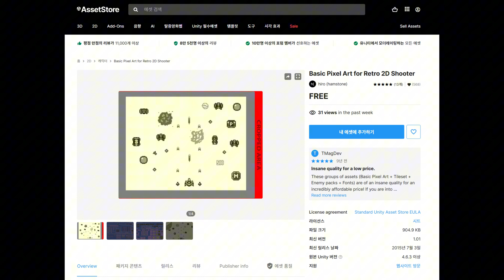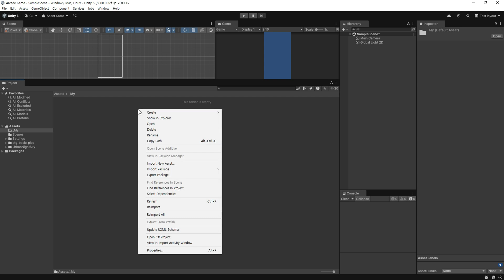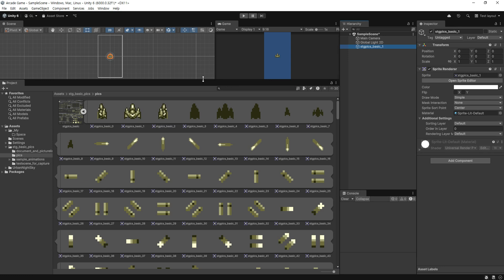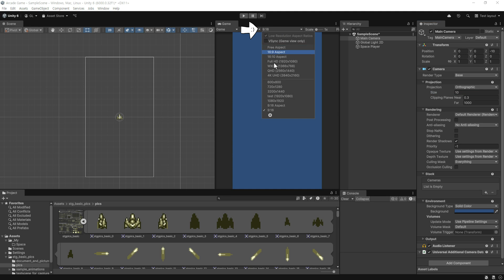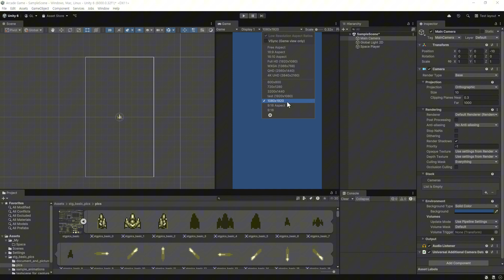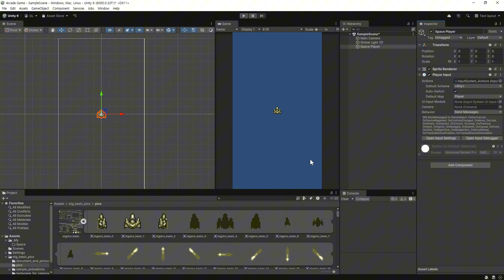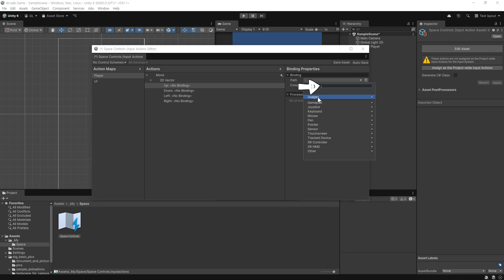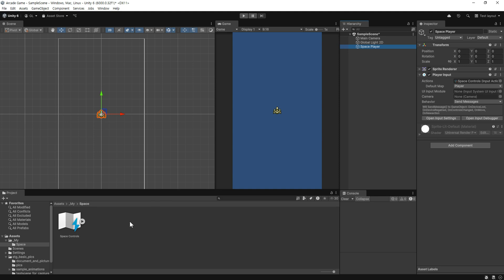[Unity] 유니티 6 게임 만들기 무작정 따라하기 ( 2. 에셋 설치, Input System 1 )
에셋 설치와 Input System 설정하는 방법에 관한 영상입니다.

강의에 사용하는 에셋

비행기 (Basic Pixel Art for Retro 2D Shooter) , 배경 (Urban Night Sky)

제가 판매중인 애니메이션 에셋
무료 버전

0:00 에셋 설치 및 Pakage Manager
1:28 폴더 생성 및 오브젝트 설명
4:14 Player Input System
5:20 새 Input System 설정